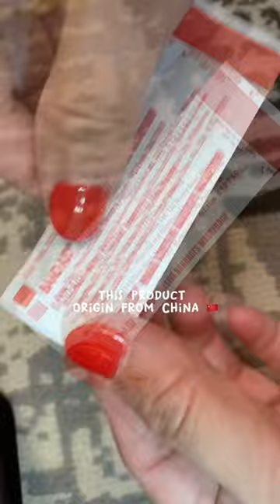BAND AID - BANDAGES